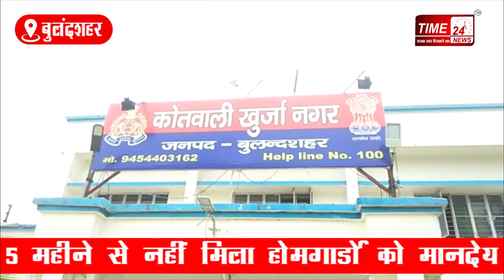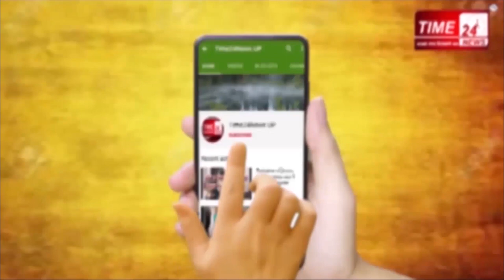Bulandshahr_News 5 महीने से नहीं मिला मानदेय ,होमगार्डों ने किया कोतवाली का घेराव !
लॉकडाउन के बुरे दौर में जहां आमजन परेशान है तो वहीं कोरोना योद्धा के रूप में हमारी सुरक्षा में मुस्तैद होमगार्ड्स को तनख्वाह ना मिलने से परेशान होकर बुलंदशहर में सड़क पर उतरना पड़ा।तस्वीरें बुलंदशहर के खुर्जा की जहां ड्यूटी पर तैनात होमगार्डों ने आज कोतवाली का घेराव किया। होमगार्डों ने बताया कि उन्हें पिछले 5 महीने से मानदेय नहीं मिला है। जिसके चलते कोरोनाकाल में उन्हें अपने परिवार का भरण पोषण करने में खासा परेशानी का सामना करना पड़ रहा है। पीड़ित होमगार्ड्स के मुताबिक़ लॉक डाउन के शुरुआत से हॉटस्पॉट एरिया में 8 घण्टे लगातार ड्यूटी करने वाले होमगार्डों की अधिकारियों से बात होती है तो केवल अस्वासन ही मिलता है। जिसके चलते अपने मानदेय की मांग को लेकर आज होमगार्डों ने खुर्जा नगर कोतवाली का घेराव कर डाला।